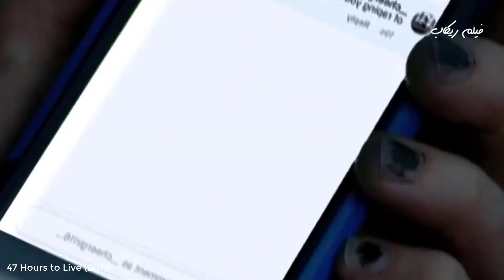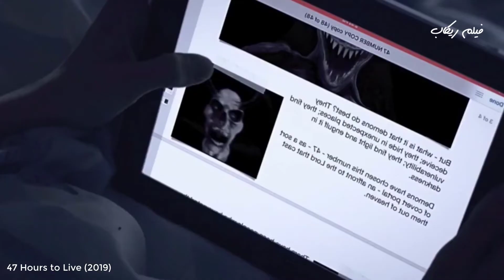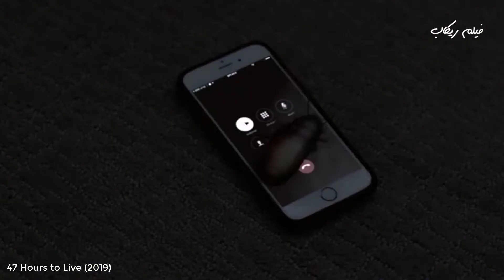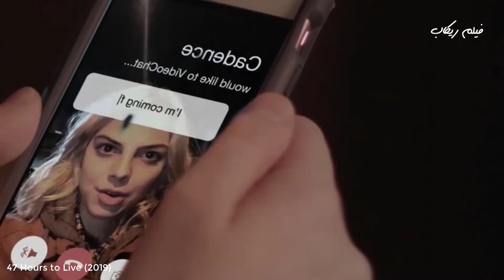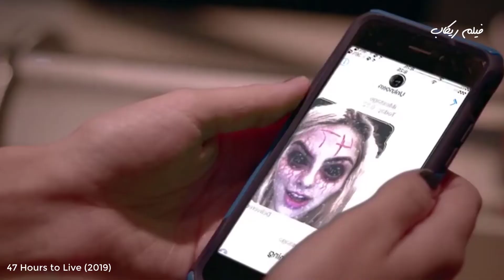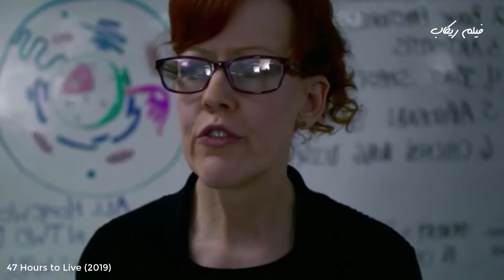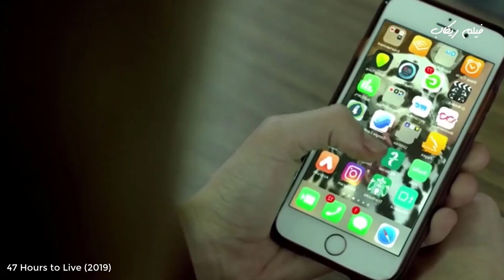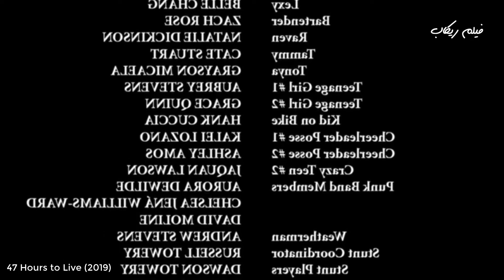لعبة لو لعبتها هتموت بعد 47 ساعة !!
ملخص فيلم 47 Hours to Live (2019)